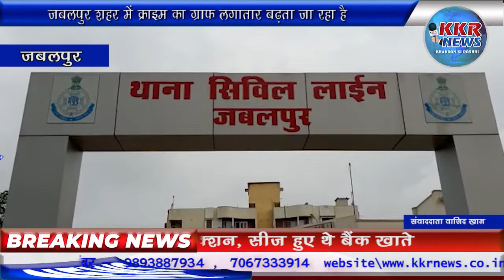जबलपुर शहर में क्राइम का ग्राफ लगातार बढ़ता जा रहा है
जबलपुर शहर में क्राइम का ग्राफ लगातार बढ़ता जा रहा है इसका अंदाजा इस बात से लगाया जा सकता है कि शहर की केंद्रीय जेल परिसर के पास घर के बाहर घूम रहे युवक पर फिल्मी स्टाइल में जानलेवा हमला हो जाता है।जिस्से इलाके में सनसनी फैल गयी हैं इतने सख्त पहरे के बीच इस क्षेत्र में जेल की चारदीवारी में उन असामाजिक तत्वों को रखा जाता है जो समाज में लूट डकैती हत्या मर्डर जैसी अन्य गतिविधियों में लिप्त रहते हैं,उसके बावजूद शहर की केंद्रीय जेल परिसर के पास ही जेल लाइन में बदमाश ने हत्या की नीयत से युवक पर दनादन चाकुओं से कई वार कर दिए जिसके चलते स्वराज सिंह नाम का युवक गंभीर रूप से घायल हो गया जिसका इलाज अस्पताल में जारी है। आपको बता दें कि घायल युवक स्वराज सिंह के पिता केंद्रीय जेल में जेल प्रहरी के पद पर कार्य करते हैं जिसके चलते जेल लाइन परिसर में ही उन्हें रहने के लिए आवास दिया गया है,इसी बीच रात करीब 8.30 बजे बाइक पर अंकित, राहुल मरावी सहित दो अन्य लोग कॉलोनी में पहुंचे थे। उनके द्वारा बार बार तेज बाइक चलाई जा रही थी। जिसको लेकर स्वराज ने उन्हें टोका,बस यही बात बदमाशो को नागवार गुजरी औऱ वह स्वराज सिंह के घर पहुंचे और चाकू निकालकर दना-दन कई वार कर दिए। इसकी वजह से वह बेहोश होकर नीचे गिर गया।आनन फानन में उसे अस्पताल लाया गया,ओर पुलिस को भी मामले की सूचना दी। जिस्के चलते पुलिस ने मामला दर्ज कर आगे की जांच शुरू कर दी है। गौरतलब है कि जेल प्रहरी के पुत्र पर हमले के बाद सवाल यह उठे रहे हैं कि जब जेल लाइन में रहने वाले ही लोग सुरक्षित नहीं है तो फिर आम व्यक्ति कितने सुरक्षित रहेंगे।अपराधियों के हौंसले बढ़ते जा रहे हैं। जेल प्रहरी संजीव सिंह का कहना है कि छोटी सी बात पर बेटे पर प्राणघातक हमला किया गया है। उन्होंने दोषियों को जल्द गिरफ्तार किए जाने के साथ सख्त कार्यवाही की मांग की है।

बाइट--संजीव सिंह--घायल के पिता।